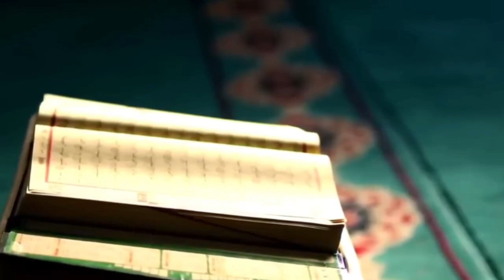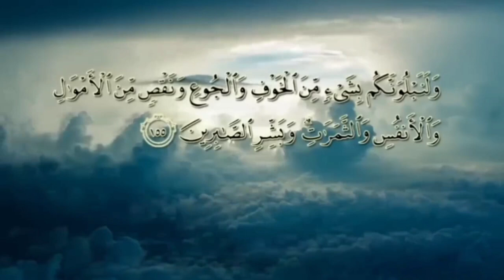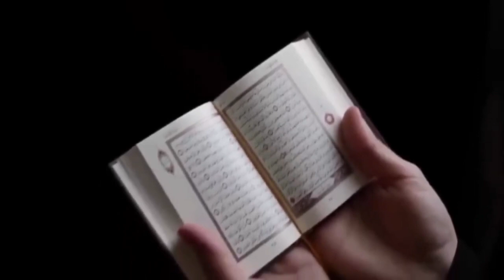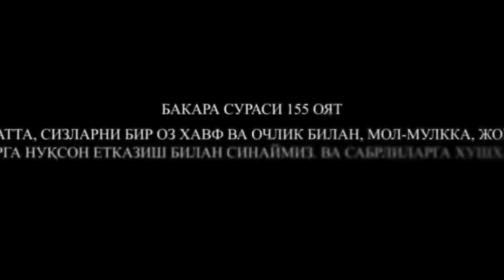2023-ЙИЛ НИМАЛАР БУЛГАНИНИ УЗИНГИЗ КУРИНГ БУ ДАХШАТ